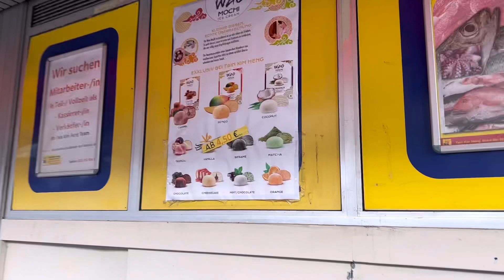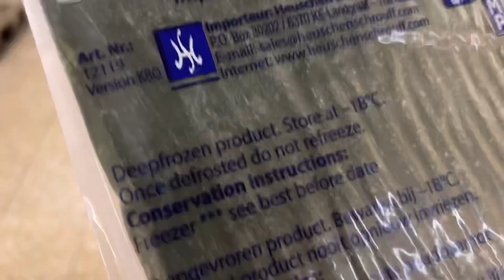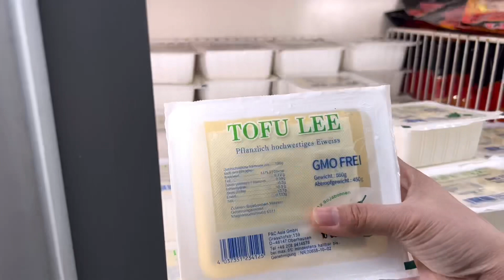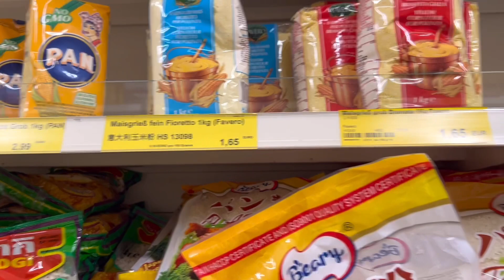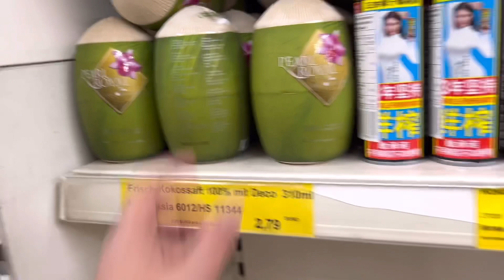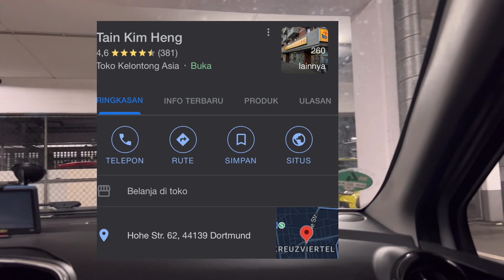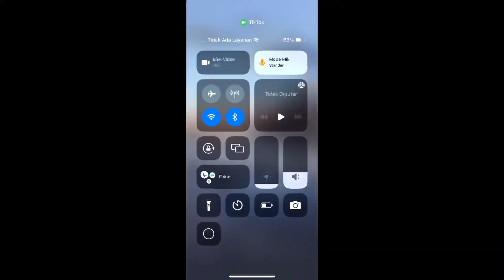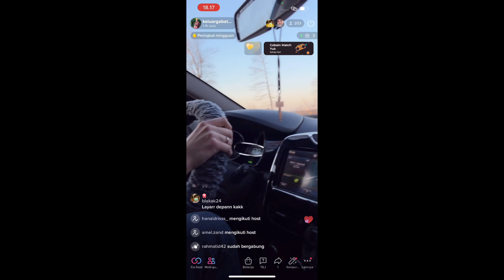BELANJA DI TOKO ASIA DORTMUND